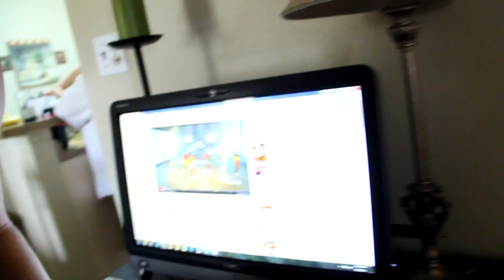UN DIA CON BETO - Beto Pasillas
Holaaaa
MI HISTORIA DE YOUTUBE

CONTACTO